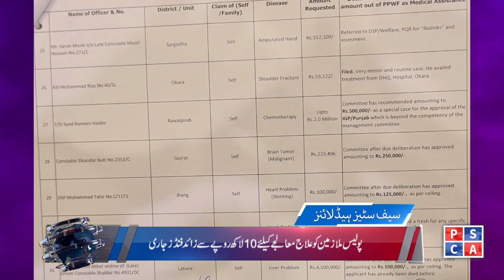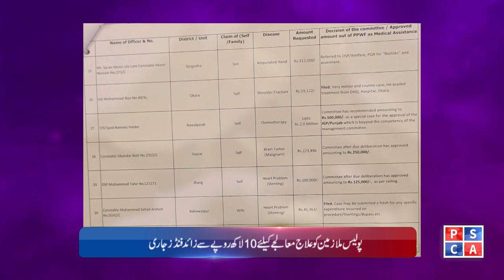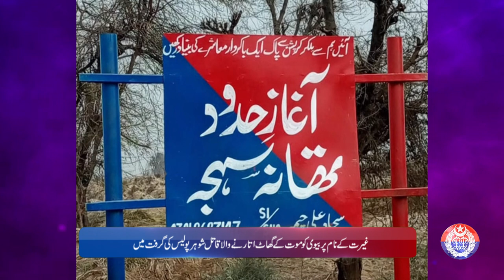Punjab Police News Bulletin | 10 February 2024